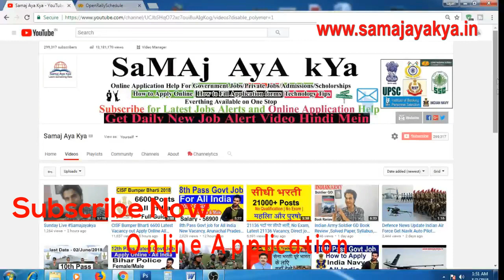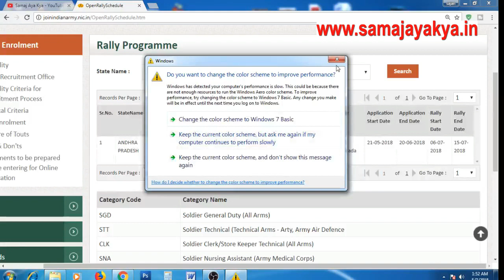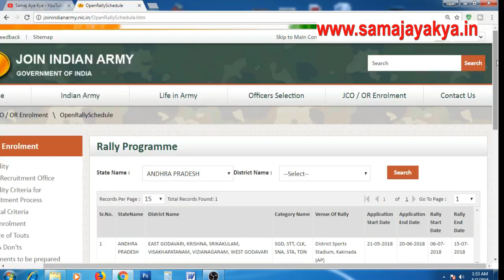Join Indian Army Open Bharti 2018-19 Andhra Pradesh Apply Online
Join Indian Army Bharti 2018-19 Andhra Pradesh Apply Online ,

Soldier GD Books Hindi Medium @ 135

Soldier GD Books Hindi Medium @ 130

Indian Army Clerk Book English Medium @190

Indian Army Nursing Assistant English Medium @150

Watch Special Video for Indian Army